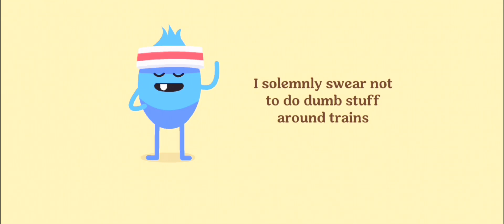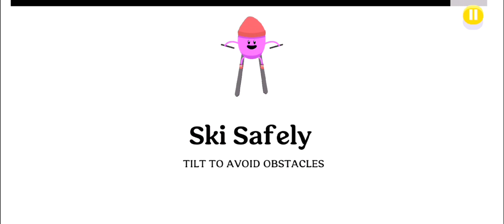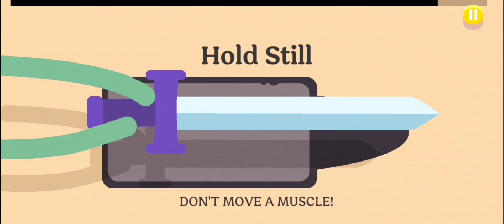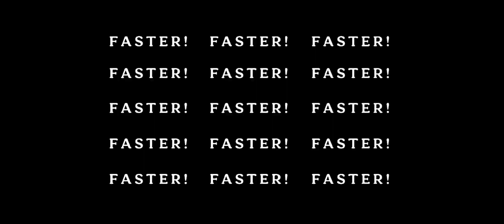Dumb Ways To Die 2 Android Offline - Gameplay Walkthrough Part 1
Hi, friends
Meet Again With Me On This Channel Named
2KCheat gamers
Okay Guys This Time I Will Give
Which Is Enough Fun For You
Everything in 2023 is a game called - Dumb Ways To Die 2
For those of you who want to play it
There are only downloads
The link is in the description but beforehand
Don't Forget to Click the Button
And Don't Forget To Press
OK Notification Button 👍

About This Game:

The official sequel to the world-famous hit game!

Following the massive success of Dumb Ways to Die, we are giving the world something fresh, new and original to fall in love with: a sequel.

Dumb Ways to Die 2: The Games has taken the world by storm.

Boasting all new levels and challenges, leader boards, as well as a cast of new characters, Dumb Ways to Die 2: The Games is bringing train safety message to the world in a cheeky and fun way.

External Storage privileges are required for .OBB files and also for caching advertisements on the device.